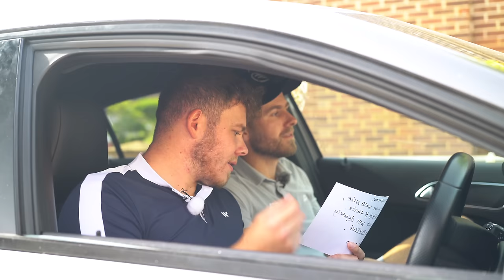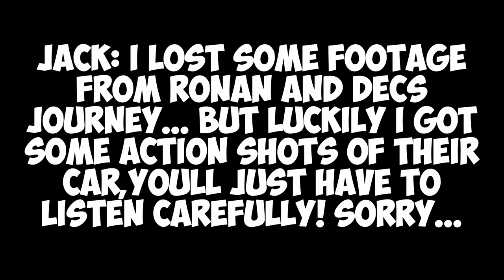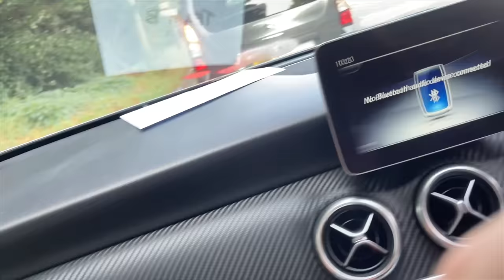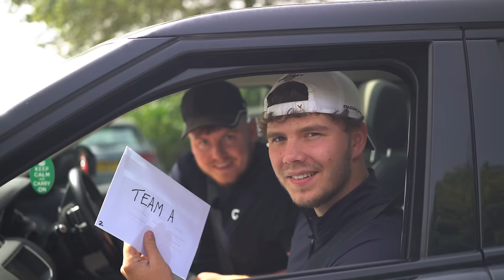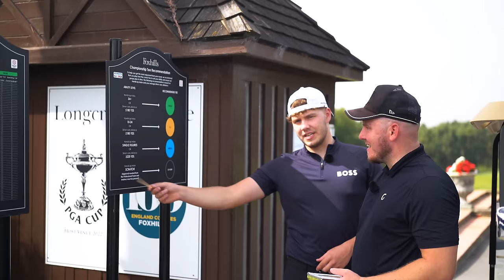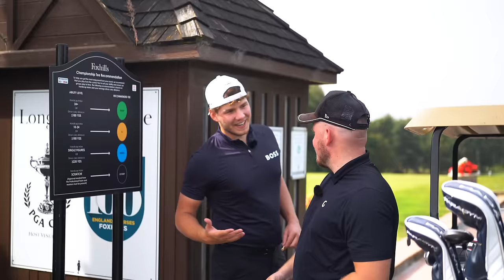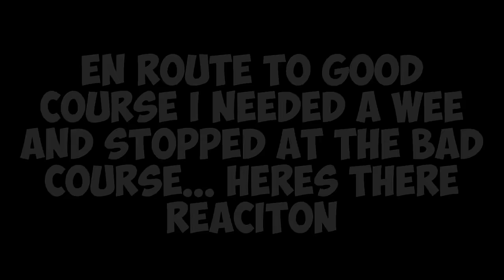$5,000 vs $5 Golf Course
Welcome back to another F0re Br0thers video, In todays video we are back with another Expensive vs Cheap Golf Course!!